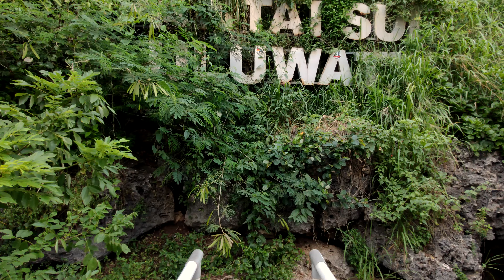【4K】Walk to Abandoned Blue Point (Suluban Beach) During COVID-19 Pandemic | BALI Beautiful Beaches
00:45 The Stairs to Suluban Beach
03:00 Panoramic view from some restaurant
07:21 Beach

谢谢   धन्यवाद   Gracias   Merci   شكرا جزيلا    ধন্যবাদ   благодарю вас   obrigado   Vielen Dank   dank u   ありがとうございました   감사합니다   Terima Kasih